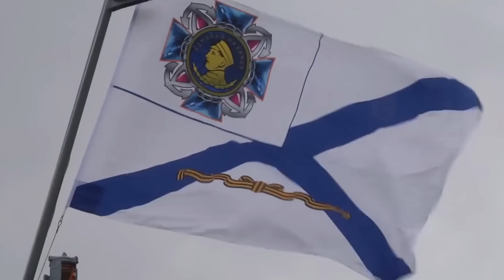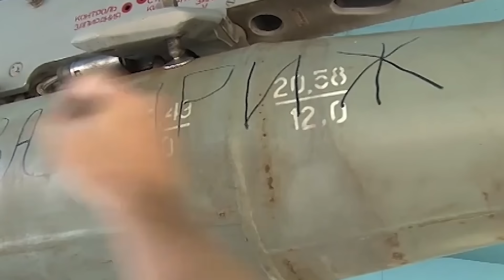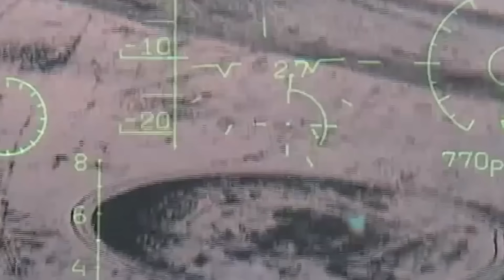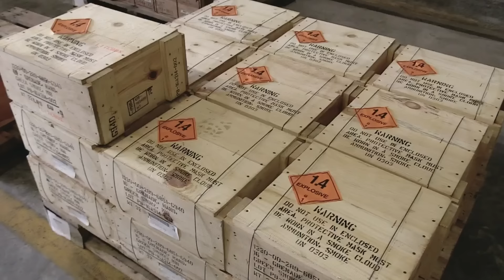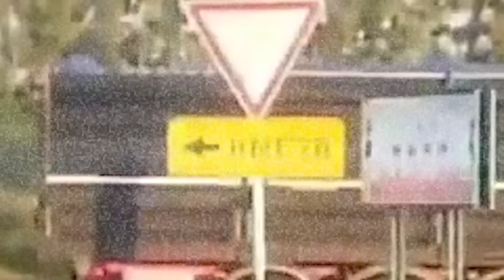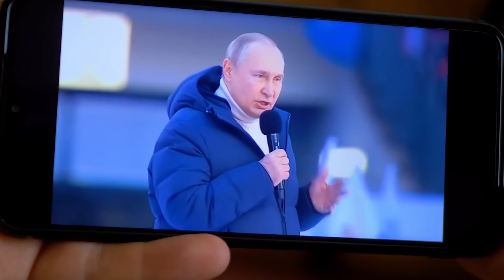Ukraine Turning Russian Targets into Scrap in the Most Unexpected Places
On August 3, 2024, in the murky waters of Sevastopol harbor, a lethal game of cat and mouse reaches its climax. Ukrainian forces have their sights set on one of Russia's most important naval assets: the Improved Kilo-class submarine Rostov-on-Don.

As dawn breaks over the Crimean Peninsula, the relative calm is shattered by a barrage of precision-guided munitions. Ukrainian missile forces, coordinating seamlessly with naval units, overwhelm Russian air defenses in a lightning assault. Within moments, explosions rock the harbor, sending plumes of smoke and debris into the air. The pride of the Black Sea Fleet, caught in the maelstrom, is reported to have slipped beneath the waves, taking with it years of naval engineering and a crucial strategic asset.
While the sinking of Rostov-on-Don has yet to be confirmed, satellite imagery obtained in the aftermath of the attack reveals serious damage to a makeshift floating dry dock that had been hastily constructed using two barges and a roof-like covering. Reports suggest that the submarine was being worked on at this improvised facility at the time of the attack, making it likely that she sustained significant damage if not total destruction.

This $300 million behemoth, which entered service in 2014, represents the pinnacle of Russia's naval modernization program. Primarily designed for anti-submarine and anti-ship warfare, the Rostov-on-Don also boasts a formidable land-attack capability. Its Kalibr cruise missiles, with a range exceeding 1,500 kilometers, have long posed a significant danger to targets throughout Ukraine and even Western Europe. The neutralization of this menacing threat would mark a major victory for Ukrainian forces.

Interestingly, this wasn't Rostov-on-Don's first brush with Ukrainian firepower. In September 2023, the submarine suffered significant damage from a strike reportedly carried out using air-launched Storm Shadow or SCALP-EG standoff missiles. The fact that it was back in action within a year underscores the importance Russia placed on maintaining its submarine fleet in the Black Sea.

While local officials in occupied Crimea maintain a conspicuous silence, the Kremlin's propaganda machine whirs into overdrive, attempting to downplay the attack's significance. Yet, the impact reverberates through the Russian military establishment, as their enemy grows bolder.

In response to this setback, Russia hastily initiated a mass exodus of its remaining naval assets from Crimean ports. Ships and submarines scramble for the relative safety of Novorossiysk and other bases along Russia's Black Sea coast. However, this redeployment, while aimed at preserving the fleet, inadvertently weakens Russia's naval presence in the western Black Sea.

The evolution of Ukraine's long-range attack capabilities presents a significant challenge to Russian military planners, who must now contend with an adversary capable of threatening assets once thought to be beyond reach.

As news of the submarine's loss spreads, military analysts debate its broader implications. The removal of this significant threat may allow Ukraine to redistribute its air defense assets, potentially strengthening other critical areas. Moreover, the psychological impact on Russian naval personnel cannot be overstated; the knowledge that even their most sophisticated vessels are vulnerable may lead to more cautious deployments, further eroding Russia's control over the Black Sea.

The asymmetric nature of the conflict continues to shape its trajectory, with Ukraine leveraging advanced Western-supplied weapons against Russia's aging but numerous forces. This successful strike may prompt a reevaluation of naval strategy on both sides, particularly regarding the vulnerability of large, expensive assets to precision land-based systems.
As Russia grapples with this new reality, the question is no longer if Ukraine will strike again but when and where.